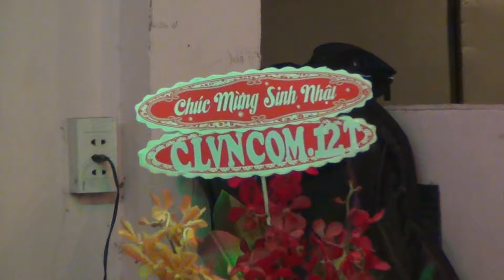Họp Mặt Kỷ Niệm 12 năm của wwv.cailuongvietnam.com 16/4/2016